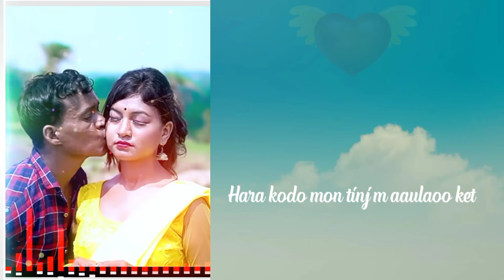A teyang konka teyang//New santali whatsapp status video2021//